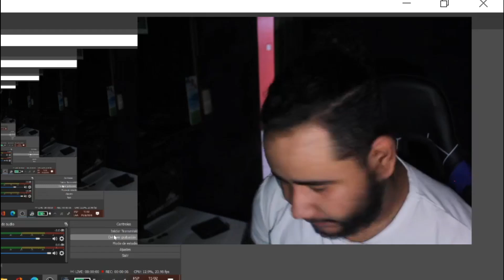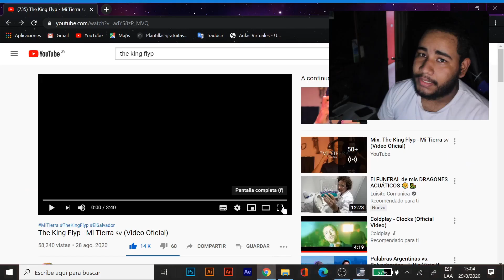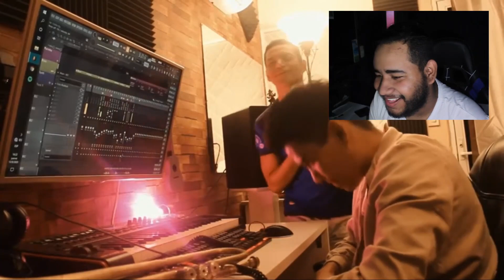REACCIONADO AL NUEVO TEMA de -The King Flyp- MI TIERRA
SEÑORES ESPEROOOOOOO LES GUSTE LA REACCION SI QUIEREN MAS REACCIONANDO COMENTEN